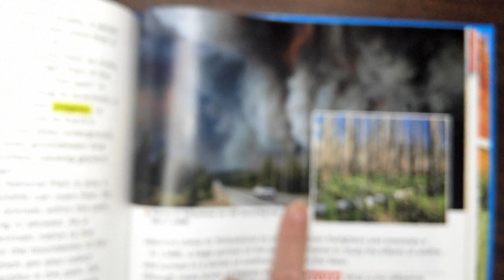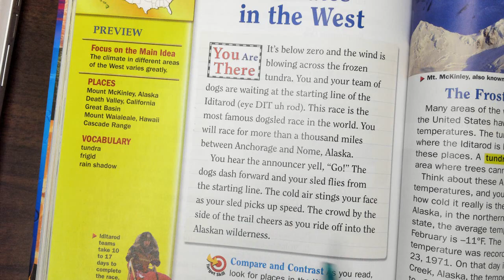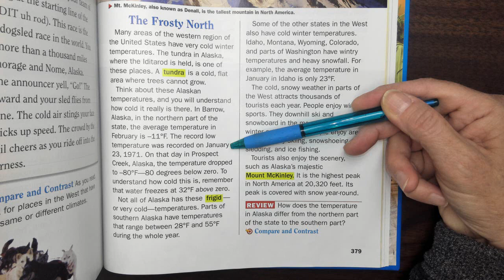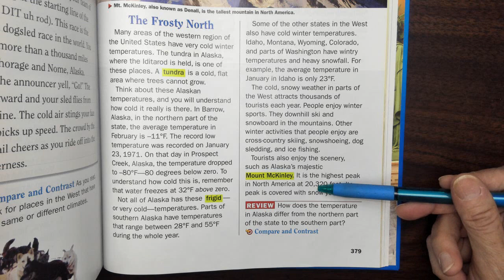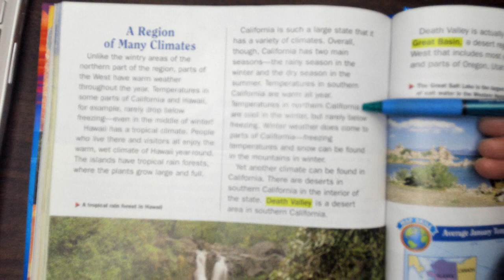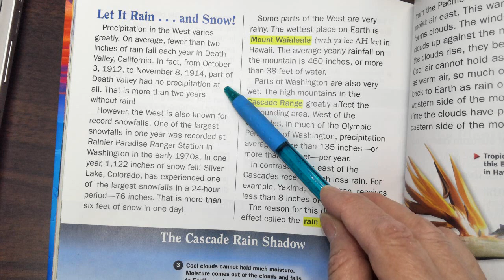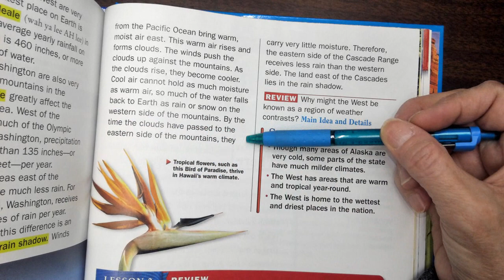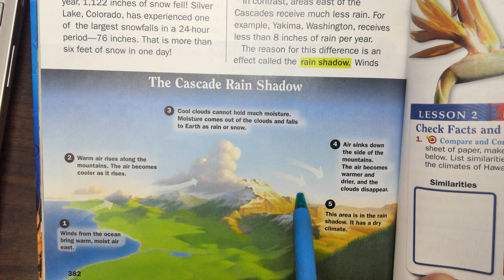Social Studies Chapter 12 Lesson 2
Climates in the West